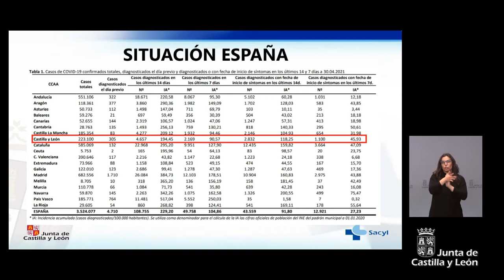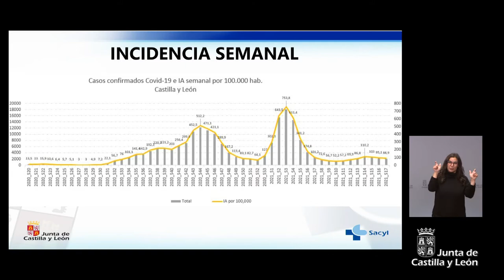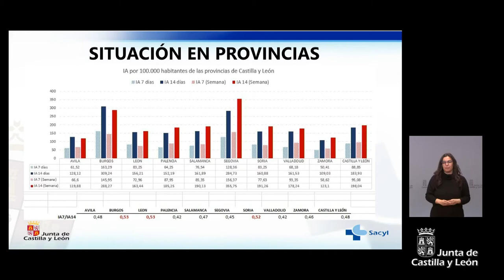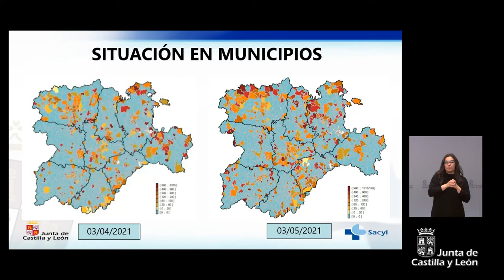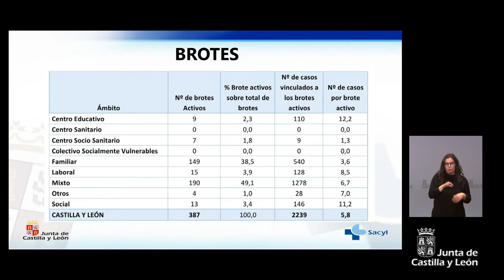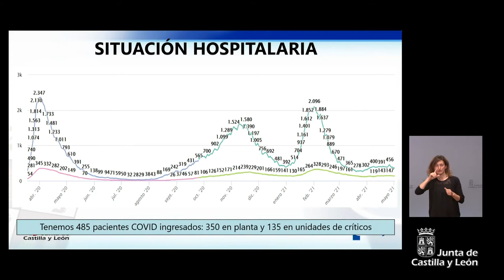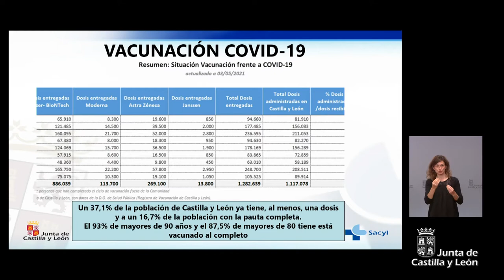03/05/2021 Rueda de prensa tras el Consejo de Gobierno Extraordinario